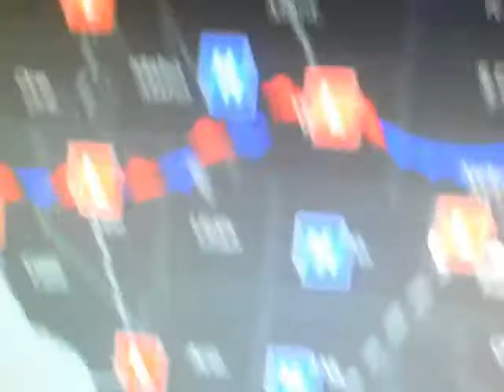2017 August 20 16 49 05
Hello everyone and Good Sunday evening August 20, 2017 here`s your local climate summary and weather forecast for the Jackson and West TN area.